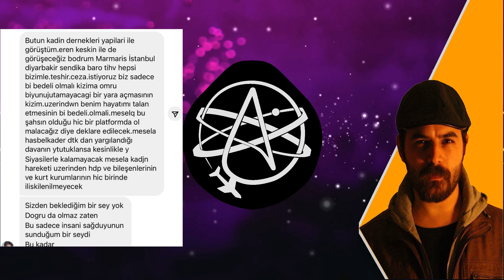ÖMER F. GERGERLİOĞLU'NUN KHK YÜZÜNDEN İNTİHAR ETTİ YALANI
Ömer Faruk Gergerlioğlu'nun intihar eden Fatma Demirel'in (Evin Güneş) intihar etmesinin üzerini örtmek için KHK yüzünden intihar etti diyerek olayın üzerini örtmek istemesi.

Evin Güneş intiharı neden oldu?

►İster kendi adınızla, isterse takma isimle yayınlanmasını isteyebilirsiniz.

DİKKAT EDİLMESİ GEREKENLER:
►Mümkün Olduğunca detaylı bir şekilde ve özenli anlatmanızı rica ederiz. Ayrıca ses dosyalarında kelime kelime anlatılması ve anlaşılır olması
►Ses kayıtlarında çevre gürültüsünün olmaması ve ses kalitesinin normal veya üst seviyede olması
►Canlı bir şekilde kayıt alınmasına ve donanımsal (mikrofon kulaklık) gürültülerinin olmamasına dikkat edilmesi
►Sadece kendi hikayenize odaklının.

UYARILAR
►Mümkün olduğunca uzun tutabilirsiniz. Çok kısa hikayeler bir kaç tane bir araya getirilerek yayınlanacaktır.
►Genel olarak hikayenizde, başkalarından farklı olan bölümleri anlatmanız gerekmektedir. Aynı konular tekrar düşeceği için anlatılmayabilir.
►Küfür ve hakaret içeren kelimeler kullanılmaması gerekmektedir.